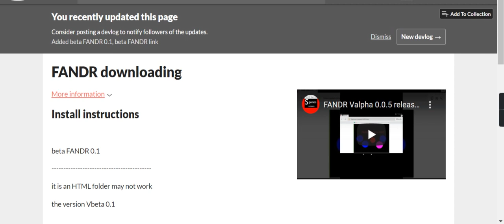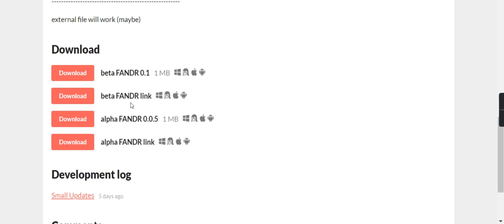FANDR beta release trailer (0.1)